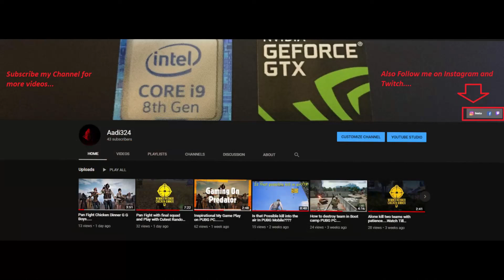Playing with Bala and Irum and get Yummy Chicken dinner...and one more thing team wipe....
osam game play.